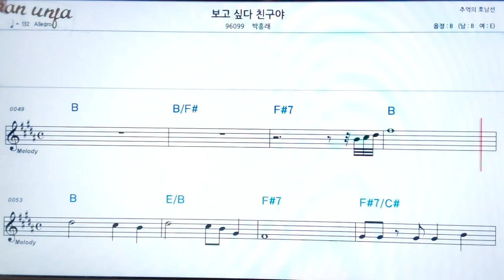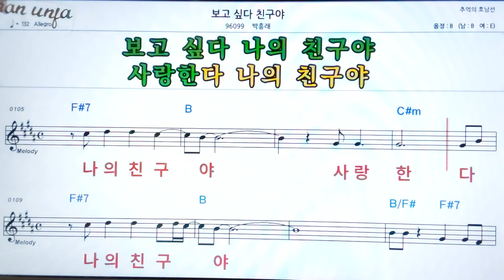보고싶다 친구야/박흥래👍악보, 기타 코드,가사,Karaoke*가라오케 반주